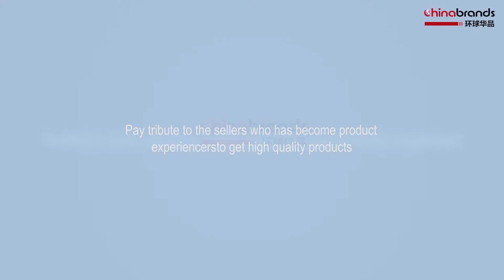A Seller or A Product Experiencer ?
This video is about a seller who has become a product experiencer in order to  get high quality product supply.

- a wholesale drop shipping platform and supplier for online retailers. Product sourcing can be simplified from this distribution platform.

Your online store can easily to be build up by setting up an automated drop shipping business with Amazon, eBay, Shopify, and many other marketplaces.

If you want to cooperate with us, you can register first to become the lifetime VIP member for free. Only the VIP memebr can enjoy the wholesale price and download our products. And there is no product download limits for VIP member. We have updated and canceled the VIP member fees recently($39.9 per year last year).  You can cost nothing to have a try now.

If you want to get latest news or articles about cross-border ecommerce, you can follow our facebook